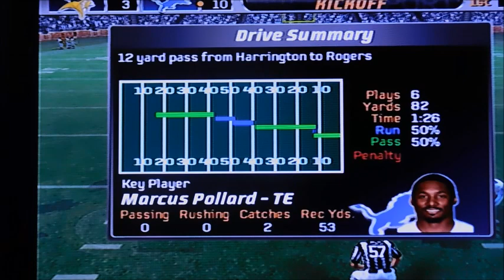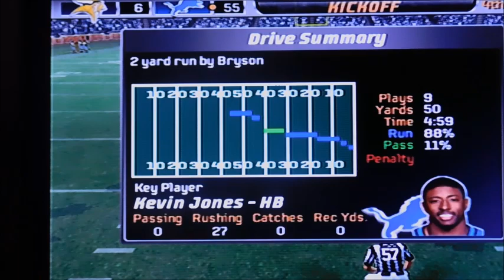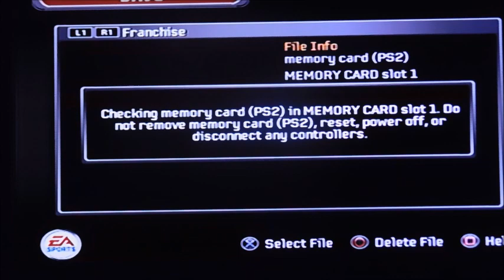Madden 06 (PS2) Detroit Lions Franchise Mode S1 EP 13 Vs Vikings